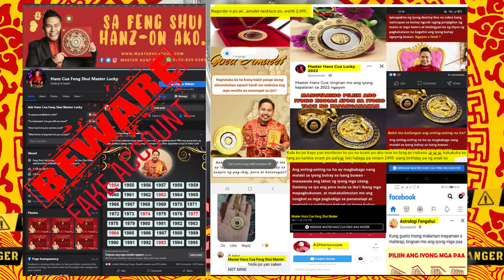June's 12 Animal Zodia Forecasts by Feng Shui Master Hanz Cua